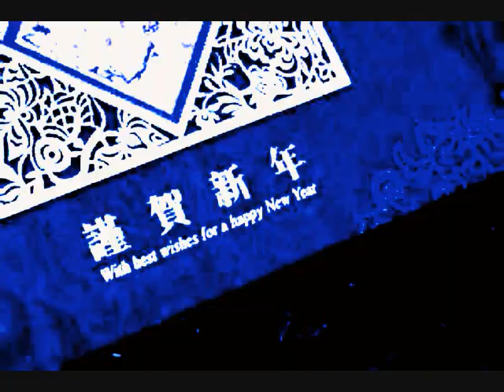竜 の 天 空 く お正月に聞きたい音楽 く軽い音楽 • ♪♫♥竜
竜 の天空
く
く
く
開運一番プラス2018  始動！！ あけましておめでとうございます。
 く
今年も開運一番プラスをよろしくお願い申し上げます。
く
く
祝你好運最加上2018年啟動了！ ！ 新年快樂！ 感謝您最加的好運氣這一年。
く
く
く